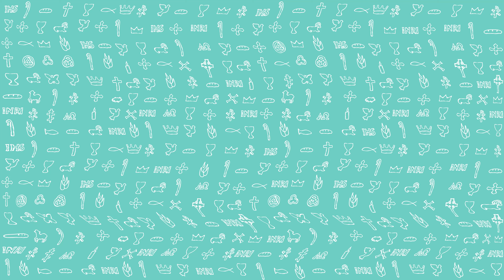PierwszeŚwiatło | 25 grudnia 2020 | Msza Wigilii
PierwszeŚwiatło na 25 grudnia 2020 | Msza Wigilii
Przez wzgląd na Syjon nie umilknę, przez wzgląd na Jerozolimę nie spocznę, dopóki jej sprawiedliwość nie błyśnie jak zorza i zbawienie jej nie zapłonie jak pochodnia.
Wówczas narody ujrzą twą sprawiedliwość i chwałę twoją wszyscy królowie. I nazwą cię nowym imieniem, które usta Pana określą.
Będziesz prześliczną koroną w rękach Pana, królewskim diademem w dłoni twego Boga.
Nie będą więcej mówić o tobie „Porzucona”, o krainie twej już nie powiedzą „Spustoszona”. Raczej cię nazwą „Moje w niej upodobanie”, a krainę twoją – „Poślubiona”. Albowiem spodobałaś się Panu i twoja kraina otrzyma męża.
Bo jak młodzieniec poślubia dziewicę, tak twój Budowniczy ciebie poślubi, i jak oblubieniec weseli się z oblubienicy, tak Bóg twój tobą się rozraduje.